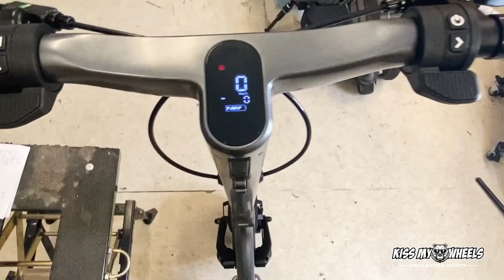UNBOXING Elektro Scooter APOLLO CITY PRO 2024 // zwei Motoren je 250 Watts // bis 70 Km Reichweite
Der Elektro Scooter Apollo City PRO der kanadischen Marke Apollo ist die doppelmotorige Version des City. Zwei Motoren bedeuten einen 250-Watt-Motor in jedem Rad, also eine grossartige Leistung beim Bergsteigen! Mit 48 V / 21 Ah Lithium-Ionen-Akku und regenerativem Bremssystem (das beim Bremsen Energie zurückgewinnt) können Sie mit einer einzigen Ladung problemlos fast 70 km Reichweite zurücklegen. Der Apollo City PRO hat aufblasbare 10-Zoll-Reifen und ein maximales Ladegewicht von 120 kg.

Im Angebot haben wir ebenfalls die Entdrosselte-Version mit 2 * 500 Watt Motoren.